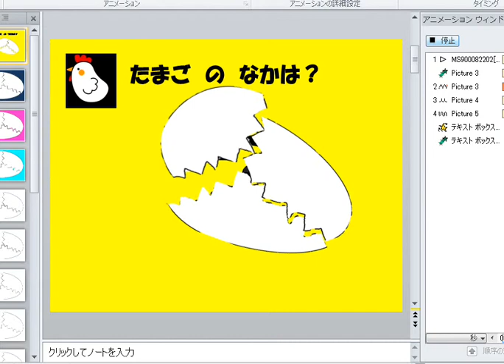tamagononamawa daiji pawapo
tamagononamawa dajii pawapo